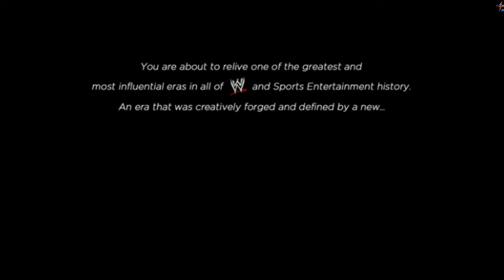WWE 13 - Attitude Era